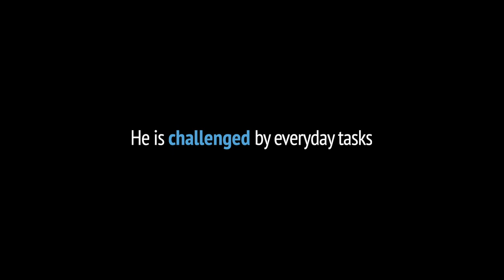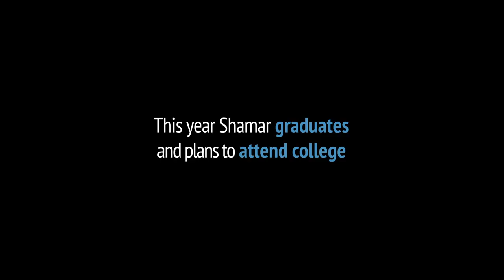Jamboxx Featured Artist: Shamar Persaud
Shamar Persaud is a Jamboxx featured artist who lives with Dystonia and Cerebral Palsy. He's challenged by everyday tasks, But he can play music with the Jamboxx.